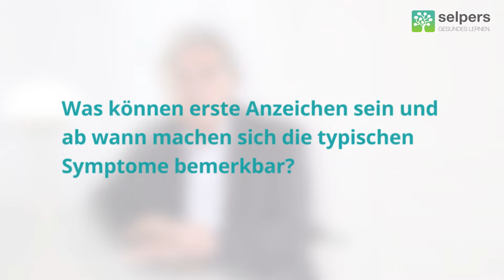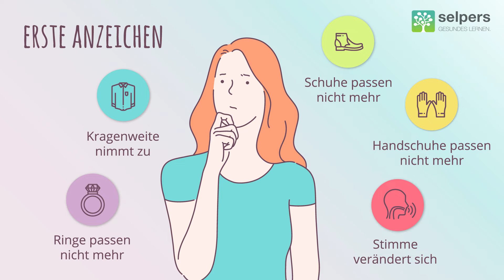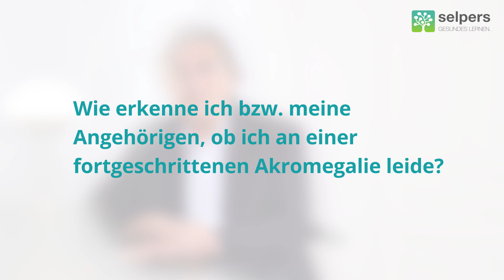Veränderungen erkennen - Erste Anzeichen für Akromegalie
Die körperlichen Veränderungen durch den Wachstumshormonüberschuss bei Akromegalie erfolgen langsam. Deshalb kann es für Betroffene, Angehörige und Ärztinnen und Ärzte zunächst schwierig sein, die Erkrankung zu erkennen.

Univ.-Prof. Dr. Anton Luger, Facharzt für Innere Medizin und Endokrinologie,
beantwortet im Video folgende Fragen:
00:04 ► Was können erste Anzeichen sein und ab wann machen sich die typischen Symptome bemerkbar?
01:53 ► Wie bemerke ich, dass sich mein Körper verändert hat?
02:17 ► Wie erkenne ich bzw. meine Angehörigen, ob ich an meiner fortgeschrittenen Akromegalie leide?